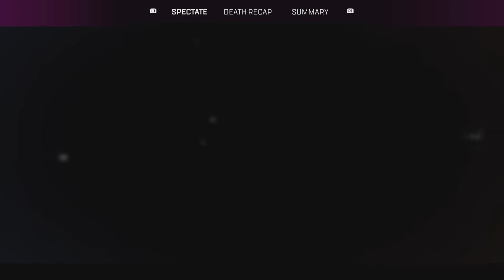Damn They Took Her 😂